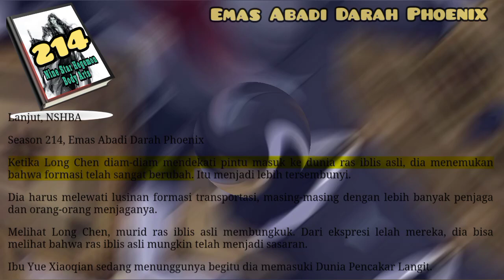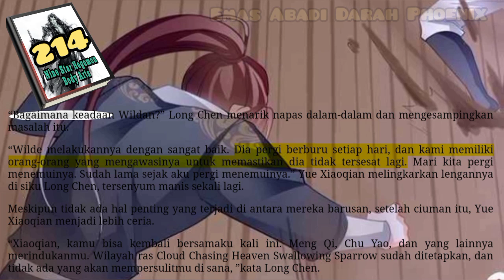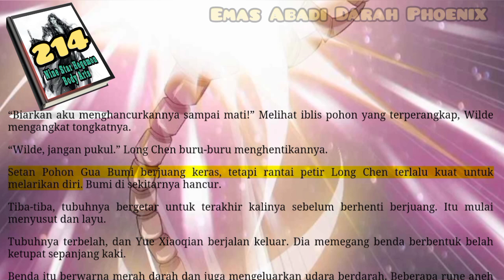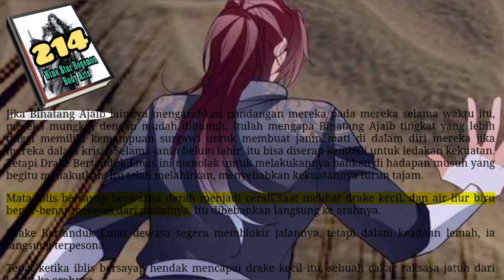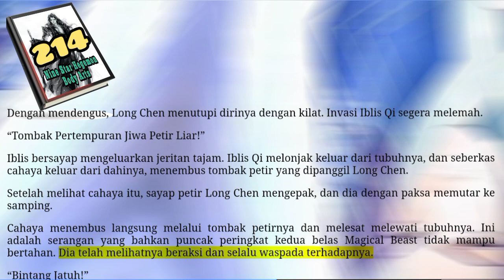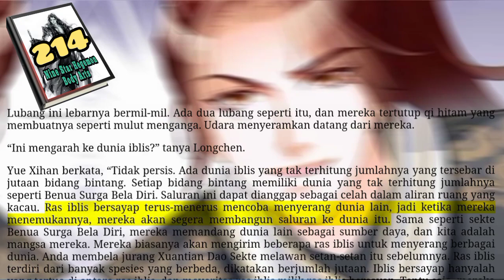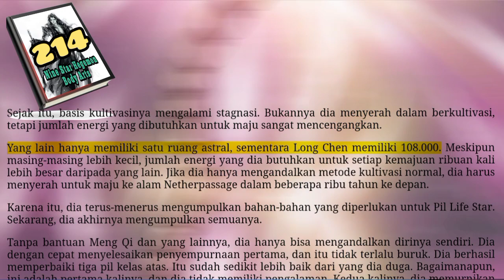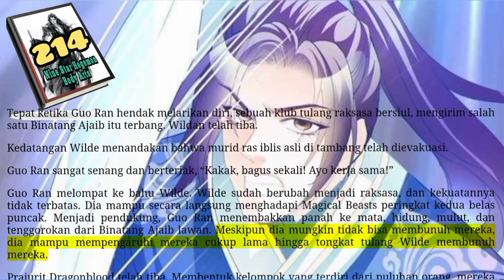Emas Abadi, NSHBA 214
Wilde dengan kikuk mengemas satu demi satu kristal roh di takik luar kompor. Kompor mulai mengeluarkan nyala api yang kuat.
Wilde melemparkan beruang itu ke atas kompor. Kompor itu mengeluarkan gelombang rune yang membuat beruang itu menyusut hingga panjangnya hanya beberapa kaki. Itu mulai berputar di atas kompor.